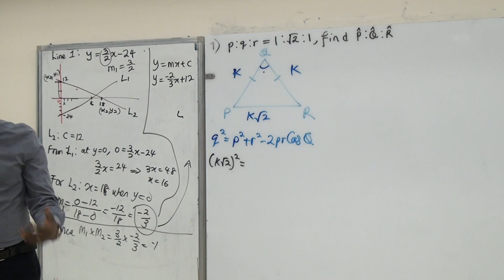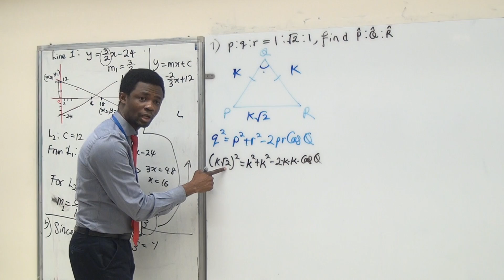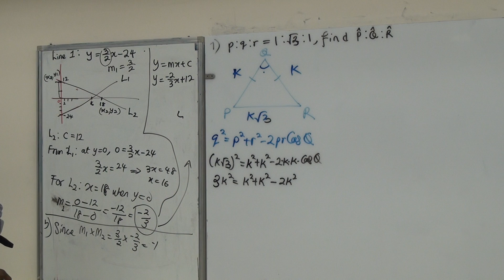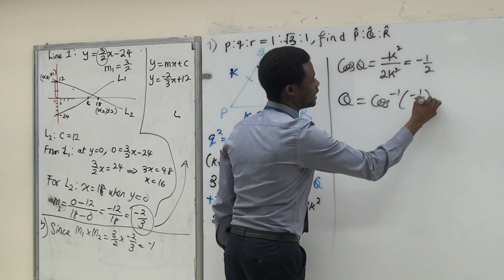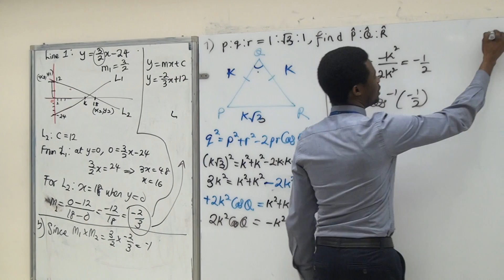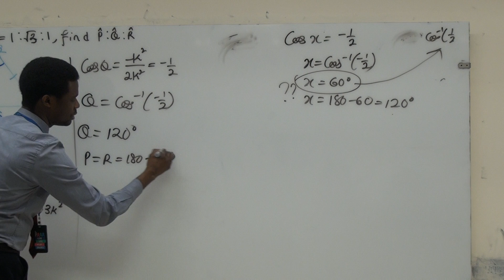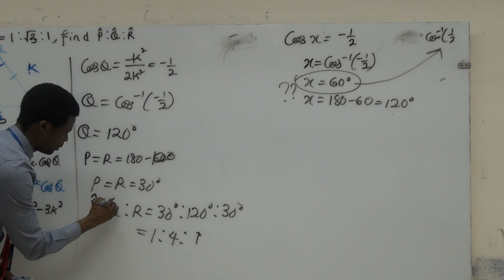Last Day for Questions (Part 2 of 2)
It's our last class before the exam. In today's lesson, I answered more questions that might be confusing to anyone.

Best wishes everyone and thank you for the wonderful year.